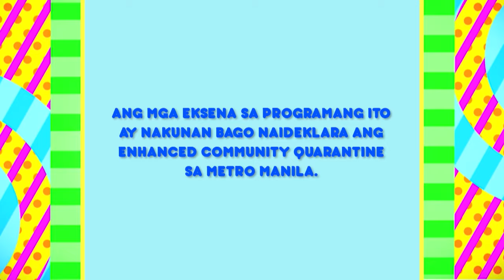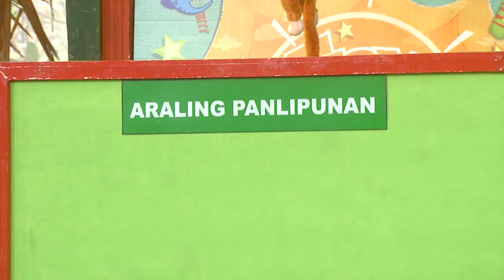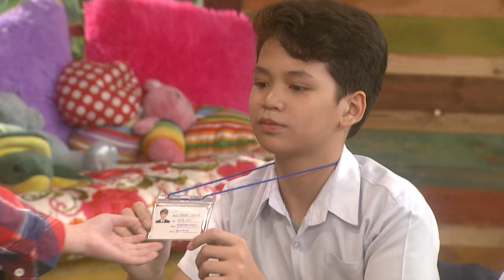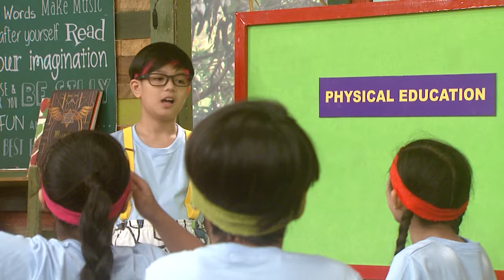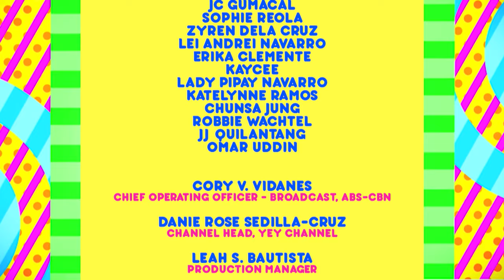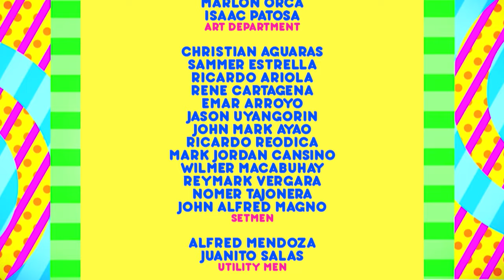Sound Check: Yoyoy Full Episode | Team YeY Season 5